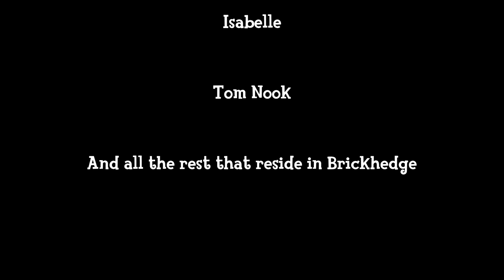Welcome to Brickhedge | #33: July, 5am